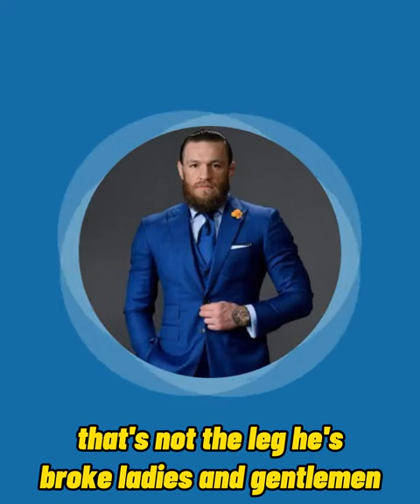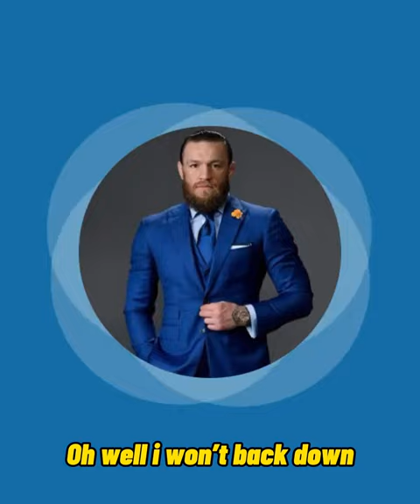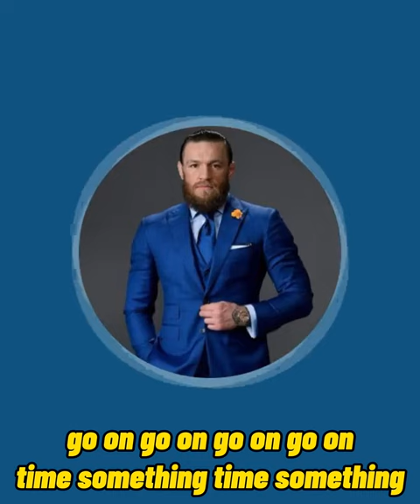Drunk Conor Mcgregor commentating the Chris Weidman vs Brad Tavares fight